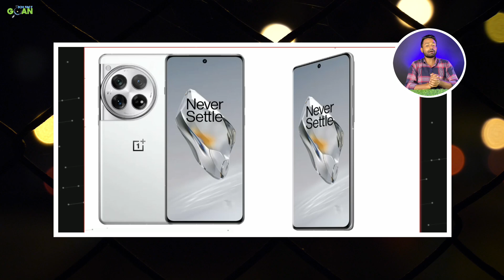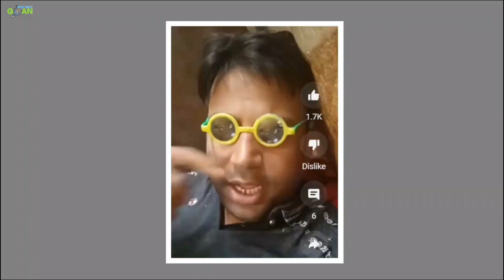oneplus 12 :India Launch & Full Specs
Dosto aaj ki is video mai bat karege oneplus 12 ke bare mai dekhenge oneplus 12 ki first look and full specs aur oneplus 12 india launch date & price

oneplus 12 official first look 00:00
oneplus 12 diaplay 00:35
oneplus 12 sd8 gen 3 01:30
oneplus 12 camera 02:12
oneplus 12 battery and chager 03:40
oneplus 12 india launch and price 04:10